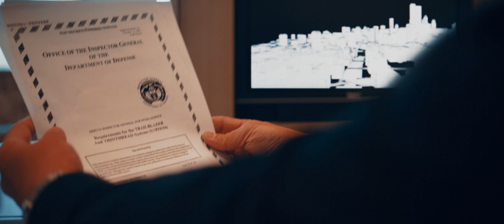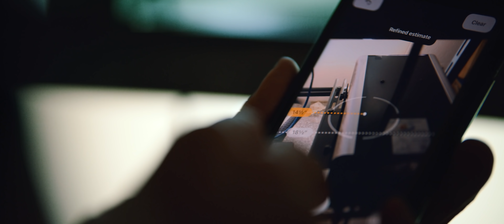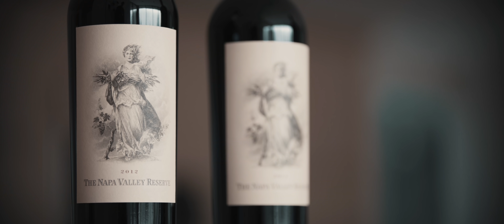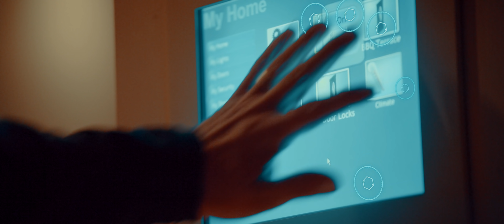17111 El Vuelo, Rancho Santa Fe, CA 92067 (Full Movie) | Offered at $29,995,000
Ideally perched atop 33 acres, the most spectacular contemporary house ever constructed in the prestigious Rancho Santa Fe Covenant is introduced to the market. 7 years in the making this organic modern masterpiece delights the senses with all rooms open to walls of glass framing the stunning mountain and valley vista views. At 22,500 sq ft the estate offers ample space including 6+ over-sized bedrooms containing a dedicated master wing with panoramic views and his and hers everything. The gourmet kitchen is ideal for any entertaining situation yet maintains a warmth and good feel for such a large room. Not surprising, the house is completely self-sufficient with solar panels fully powering the home and amenities, resulting in little to zero cost on the electricity bill. State of the art smart home features simplify life and allow instantaneous remote access. Gallery gardens with exotic plants and flowers imported from the regions of South America, South Africa and Australia surround pool and water features designed with seamless integration between the home and landscape that creates tranquility and evoke moments of contemplation and happiness. Surrounding citrus orchards and flora communities have created a habitat for the indigenous butterflies, bees and hummingbirds. Healthy living and fun are anchored between a cricket lawn, putting green, professional grade sports court and private stadium style tennis court.